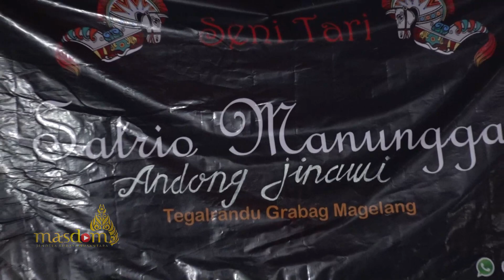Soreng Satrio Manunggal Live Perform Tegalrandu Grabag Magelang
Contact Person MasDom :
Silahkan hubungi kontak dibawah ini untuk informasi lebih lanjut